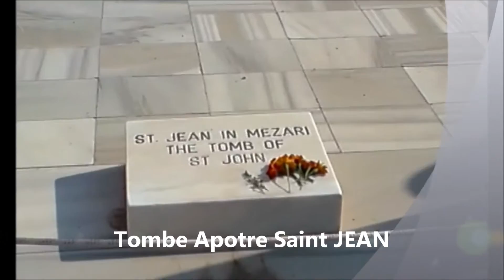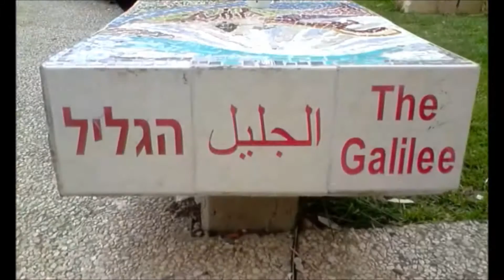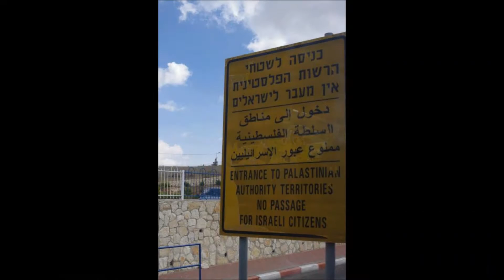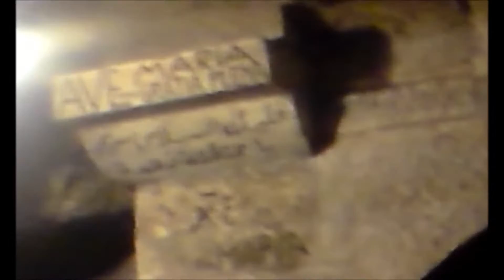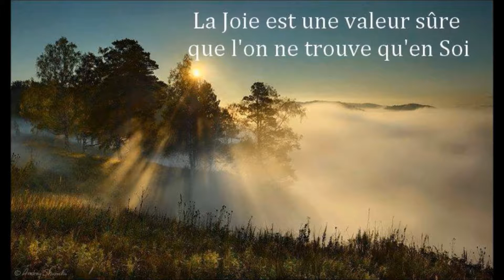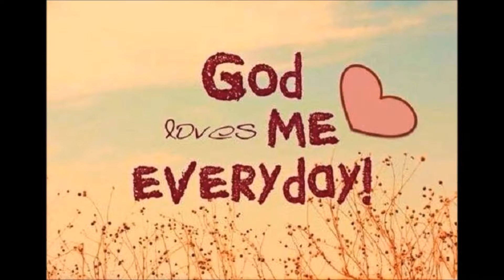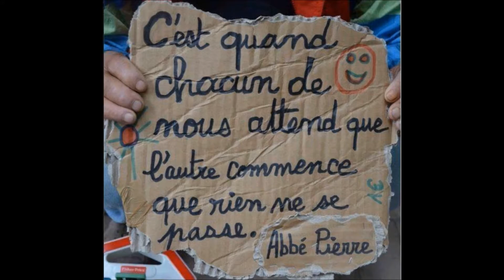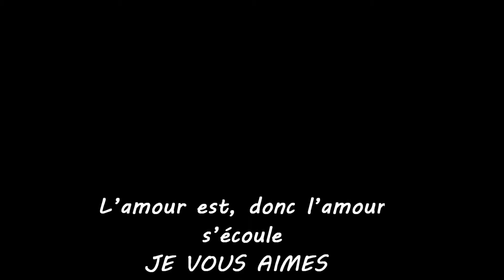SYLVAIN Wojak CELEBRITY TV international Press journal spirituel ange terre EN TERRE SAINTE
Sylvain en terres Sainte extraits AVEC UN MESSAGE DE JESUS CHRIST A LA FIN DU FILM POUR LA MISSION QUE NOUS DEVONS FAIRE , RETOUR AUX SOURCES ROME EN ITALIE , GRECE , TURQUIE , PALESTINE , ISRAEL , JORDANIE ... , pour ces enseignements et les grâces reçues , Sylvain sur les pas du Christ et des apôtres  qui lui apporteront durant ces voyages des énergies et des connections pour ces futures écris et la nourriture de son Âme. Journal spirituel d'un ange sur la terre "LE LIVRE "